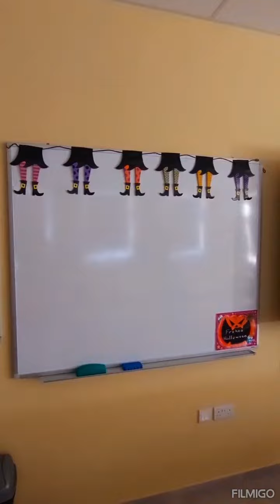German Classroom during Halloween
St Thomas More College, Middle and Secondary School, Zejtun